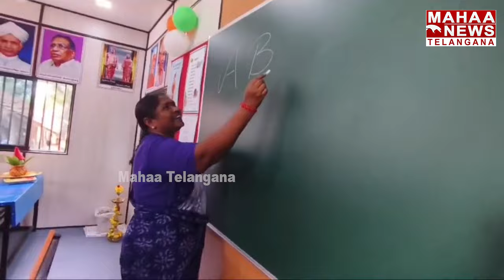టీచర్ గా మారిన సీతక్క | Minister Seethakka Became A Teacher | Mahaa Telangana